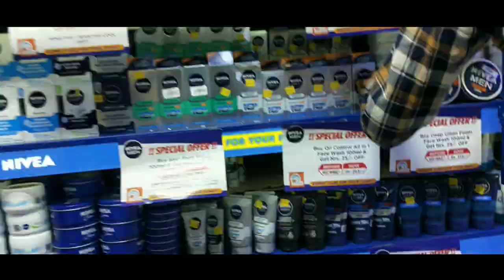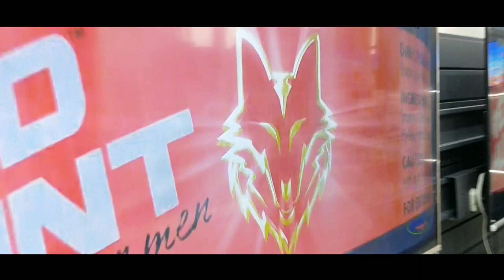Let's Roam Bhatbhateni Supermarket ||Biratnagar (Nepal)|| NepalVlog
Hey everyone Aadarsh here you guys are watching our YouTube channel hey aadarsh.
I have worked very hard in this video.If you like this video so please Share or leave a like in this video 🙏🏻